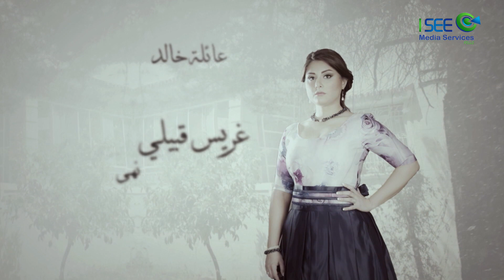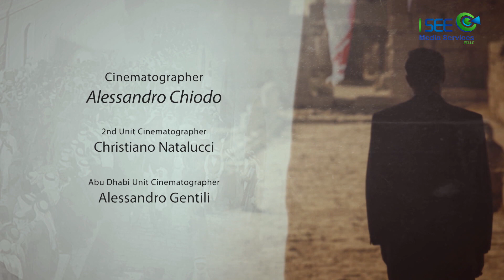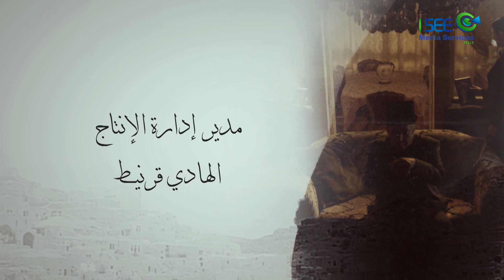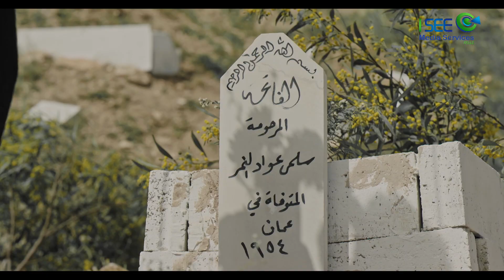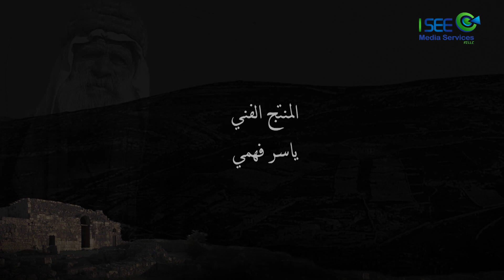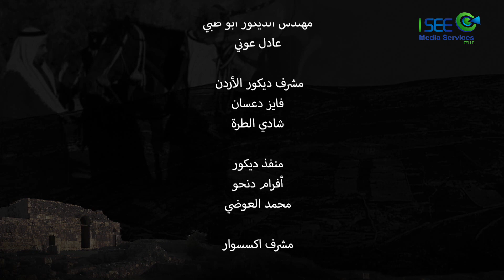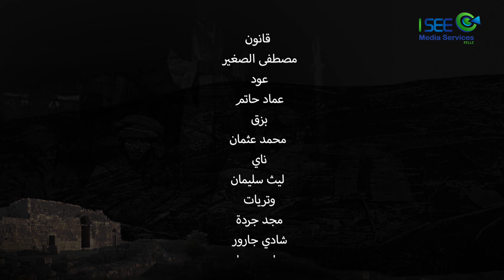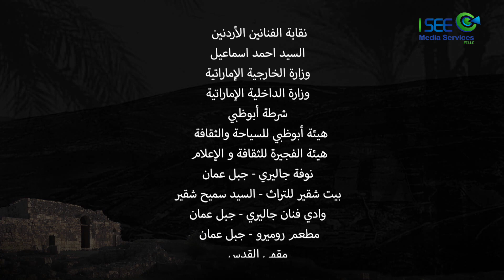مسلسل أبناء القلعة - الحلقة 16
مسلسل أبناء القلعة هو مسلسل أردني يسلط الضوء على نشوء مدينة عمان الحديثة التي تشكلت كمدينة من مجتمعات متنوعة واكتسبت هويتها من كافة الأصول والمنابت من أردنيين وفلسطينيين وسوريين وشركس.

المسلسل من بطولة ساري الأسعد، ريم اللو، محمد خير الجراح، رنا جمول، دانا جبر، إبراهيم نوابنة و آخرون..